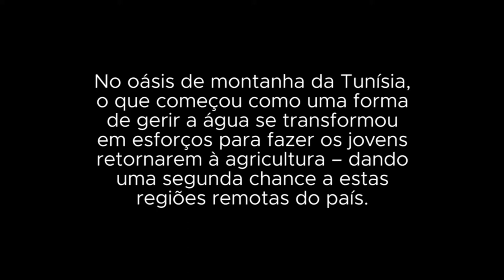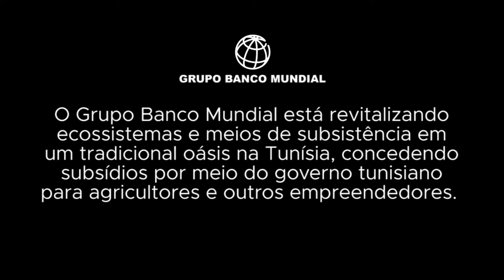Projeto renova vida em oásis de montanha na Tunísia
Nos oásis de montanha da Tunísia, o que começou como uma forma de administrar a água se transformou em esforços para levar os jovens de volta à agricultura. A iniciativa – que conta com o apoio do Banco Mundial – deu uma segunda chance à vida nesses oásis remotos situados a cerca de 500 km da capital Túnis.